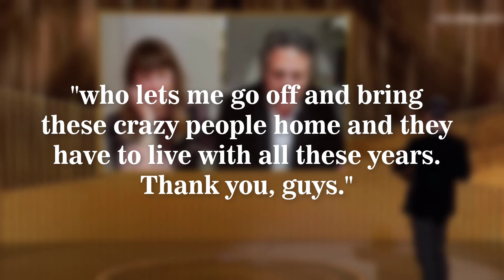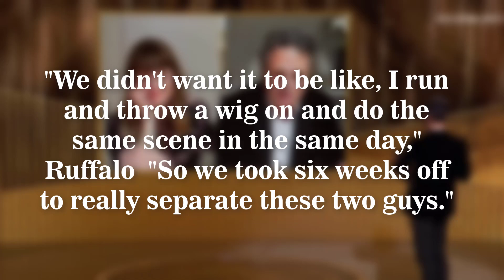Two of Mark Ruffalo's Three Kids Make a Rare Appearance as He Accepts His Golden Globe Win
Justin Theroux, Ruffalo gave his virtual speech sitting next to his wife, Sunrise Coigney, and two of the pair's three kids.